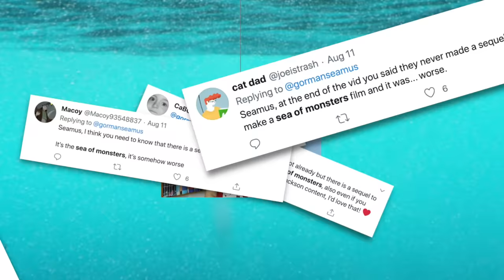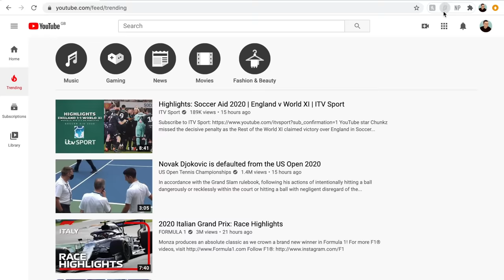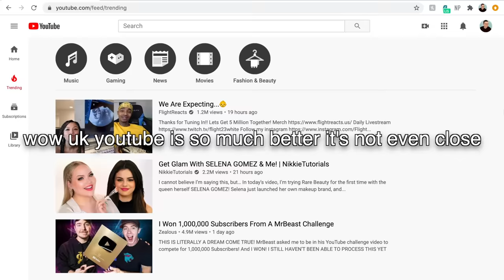Percy Jackson: Sea of Monsters - The Retconned Mess No One Wanted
So which of the Percy Jackson films do you think is worse? Are you excited for the Disney+ series?